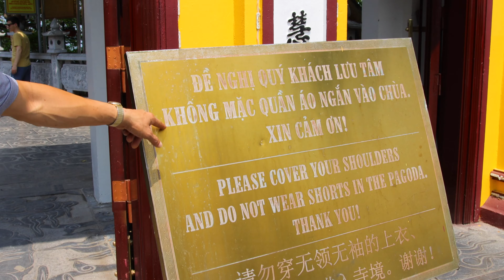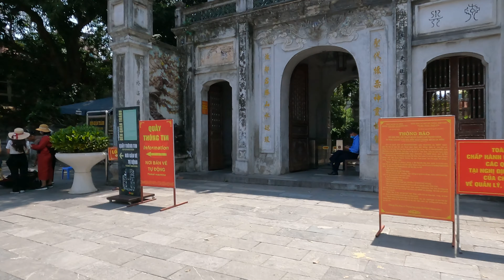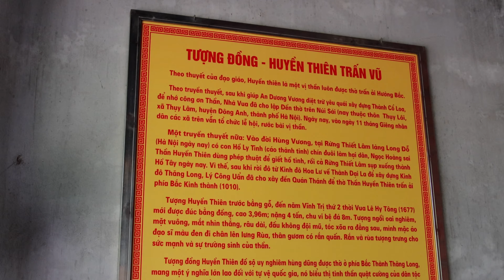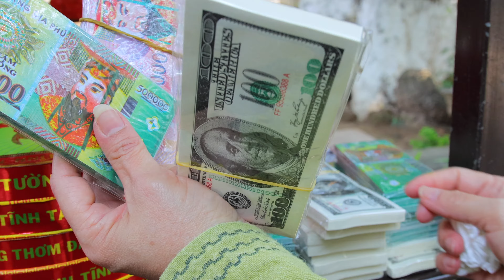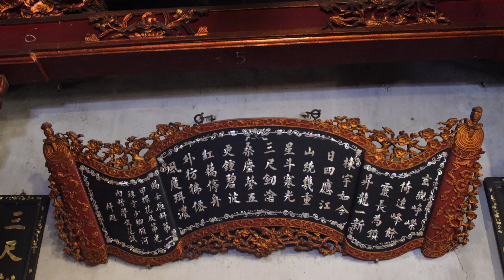ဗီယက်နမ်နိုင်ငံဟနွိုင်းရှိရှေးအကျဆုံးဘုရားကျောင်းများ | Tran Quoc & Quan Thanh Temple, Hanoi Vietnam